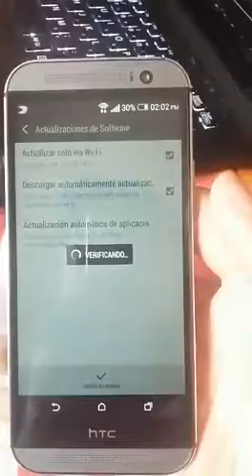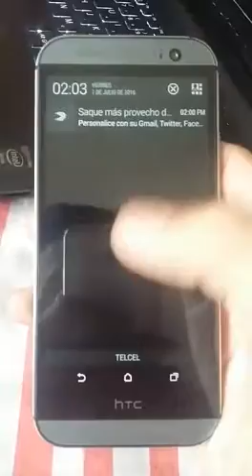HTC M8 CON ACCESO ROOT AliExpress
Resulta que el 24 de mayo realicé el pago para adquirir este equipo en la tienda AliExpress, después de exactamente un mes con cuarto días me encuentro con que el equipo viene con acceso root lo que impide que pueda actualizar el software, cabe destacar que ese no es el único problema de éste teléfono,  además el WiFi en ocasiones se desconecta y necesito estar ingresado la clave WiFi, misma que se torna incómodo estarlo haciendo (cada 5 minutos aproximadamente)  otro de los problemas es que la pantalla viene un poco despegada del equipo.